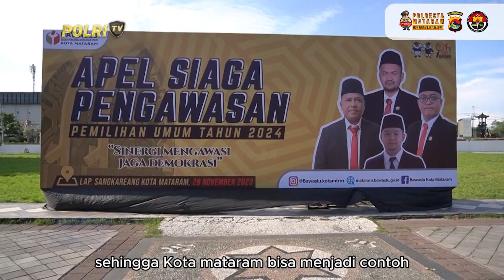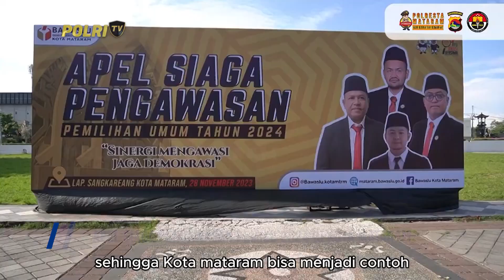KAPOLRESTA MATARAM HADIRI APEL SIAGA PENGAWASAN PEMILU 2024 DI KOTA MATARAM